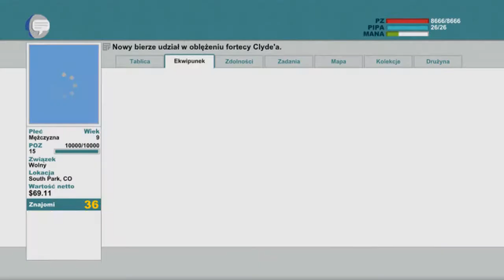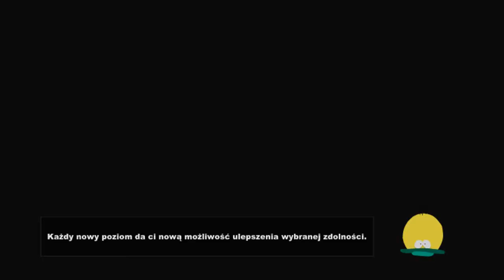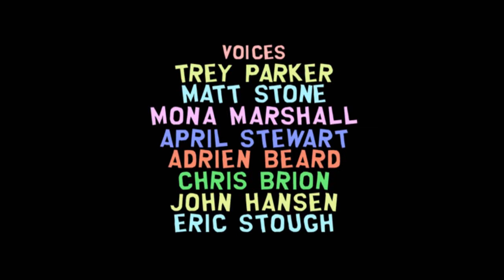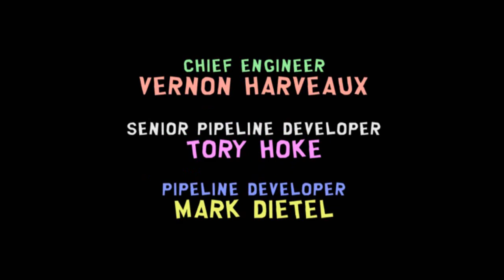#23 Let's Play South Park : Kijek Prawdy -KONIEC / The End/ Gameplay